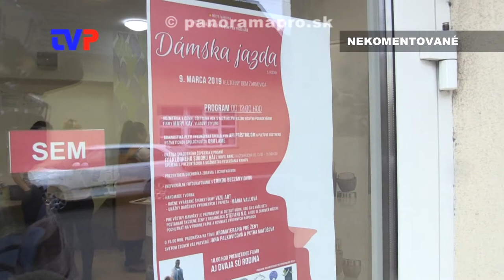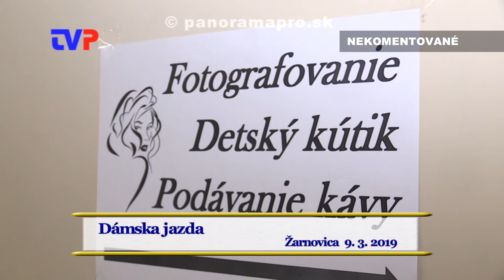Dámska jazda 2019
Ďalší ročník tejto populárnej akcie pre ženy konanej v Žarnovici 9.3.2019.